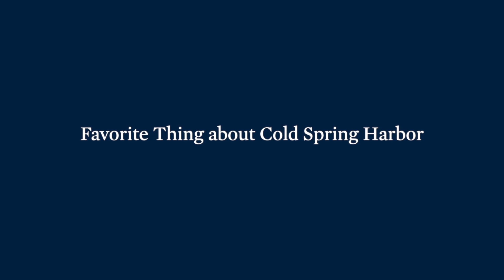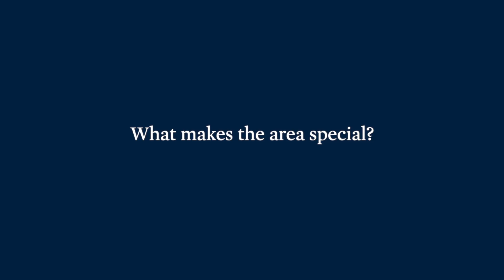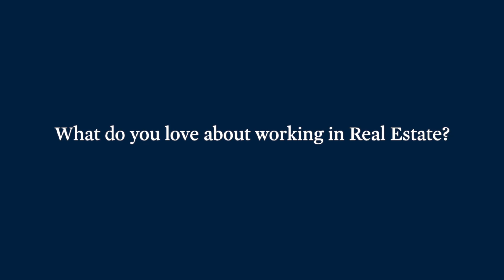Dwelling with John Haines